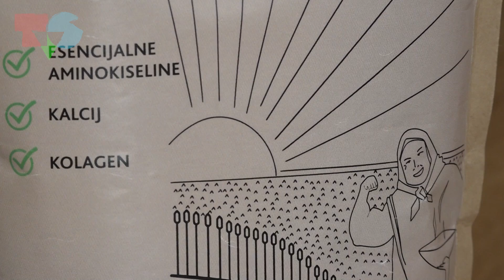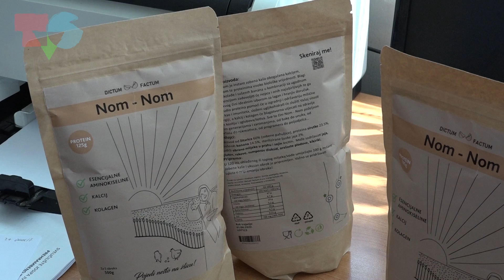Ecotrofelija Hrvatska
Duga akademska godina bliži se kraju, ali studenti Prehrambeno-biotehnološkog fakulteta još uvijek su aktivni. Već sedam godina organiziraju natjecanje u kreiranju eko-inovativnih prehrambenih proizvoda. Sudentska kreativnost i inovativnost - to je ono što se potiče u Ecotrofeliji Hrvatska.

Novinarka: Paula Anić
Snimateljica: Cvita Tudorović